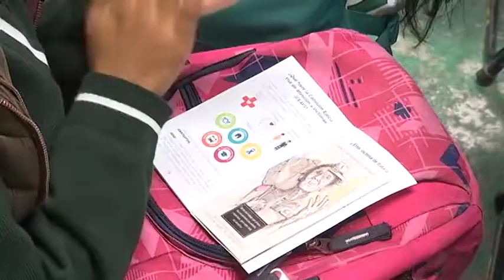Reciben estudiantes la “Cartilla de Prevención de Delitos en Materia de Trata”.